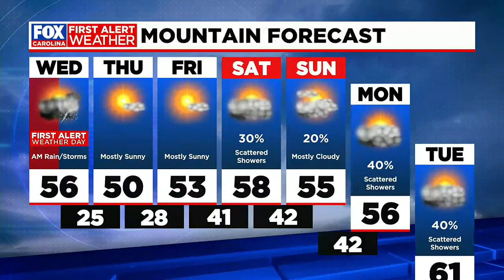Preparing for possibility of heavy overnight rain